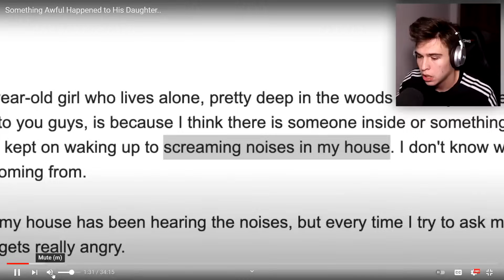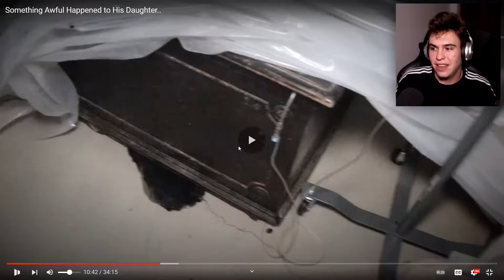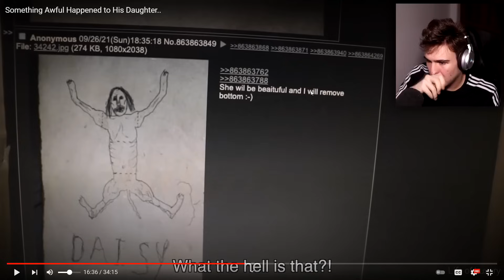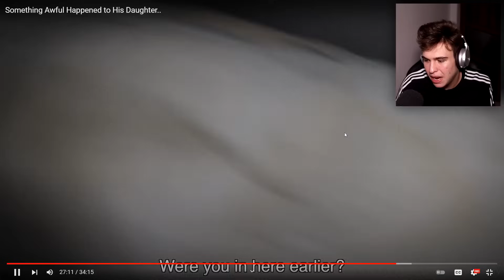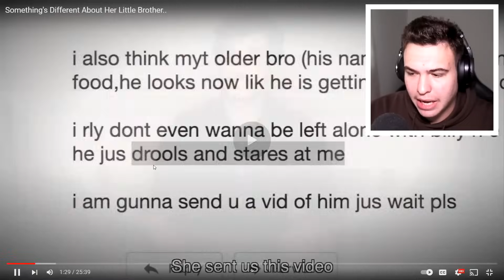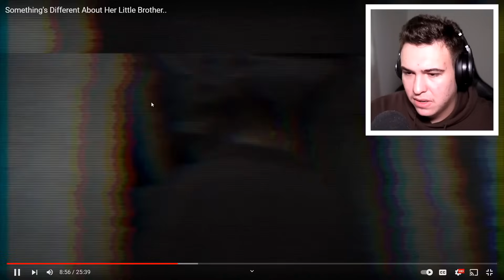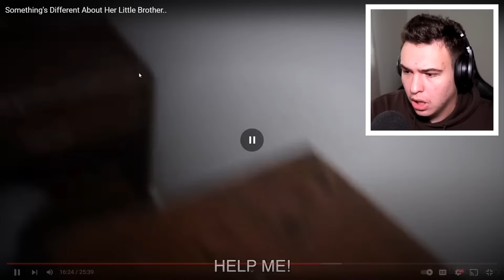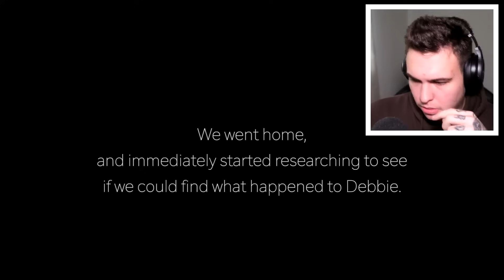1 ORĂ DE Life Of Luxury ! ( Reacții Creeepy )